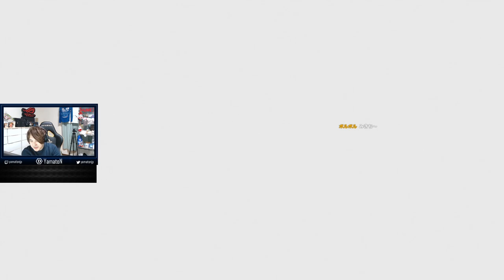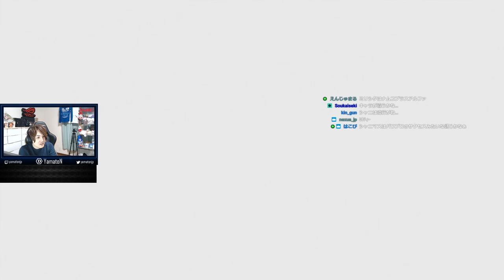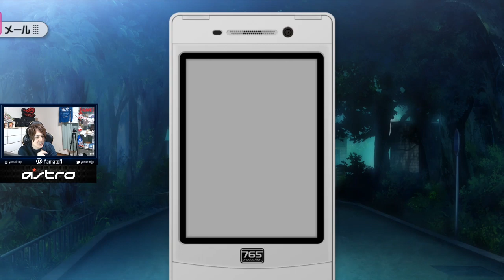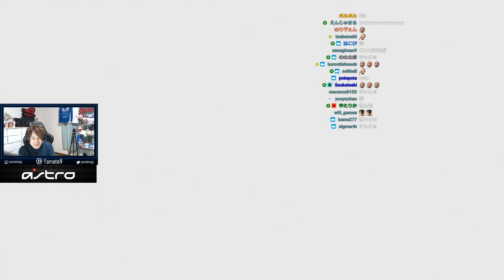その格好で夜までずっと待ってたの！？【アイドルマスター2】2週目#19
基本毎日お昼～FPSを中心に配信してます。他のゲームもやったりします